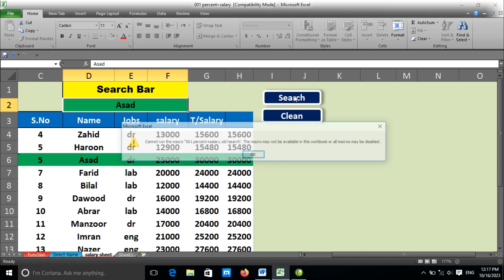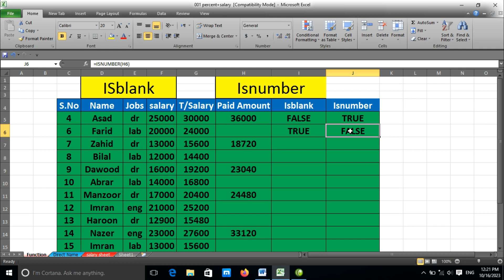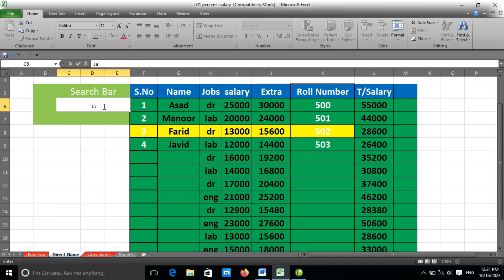How to use ISBlank formula / Function in Excel | ISNUMBER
The formulas are the power of excel. The more formulas you remember the more proficient you become in excel. Watch this video to learn how to use isblank formula with if.

Mr. Saurabh Kumar shows you how to use IsBlank formula with if function in Excel.

# Learn Microsoft Excel in Hindi with Saurabh Kumar